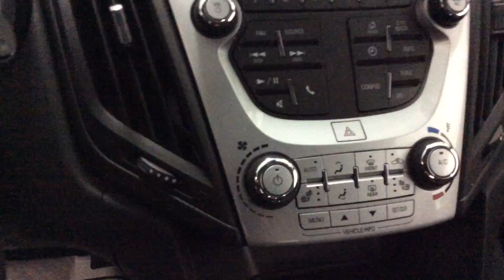2016 Chevrolet Equinox AWD LT at Don Johnson Hayward Motors in Hayward, WI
Pam Davis, Product Expert at Don Johnson Hayward Motors, in Hayward, WI, shares this 2016 Chevrolet Equinox AWD LT.